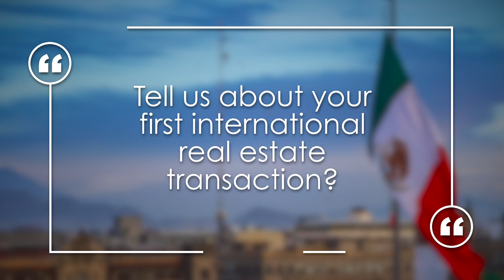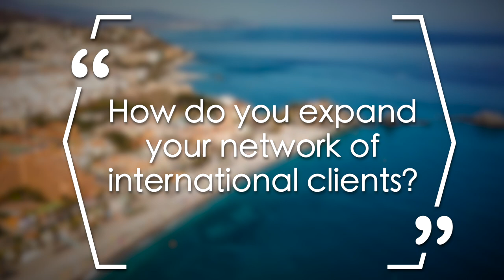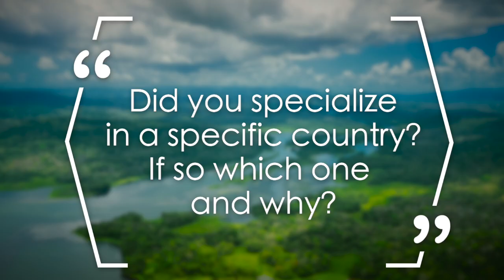Q & A with Theresa Hill and How Global Real Estate Has Impacted Her Career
Please be sure and attend our quarterly global labs and sign up for the HAR Global newsletter as well!